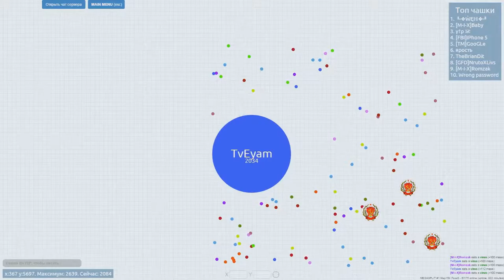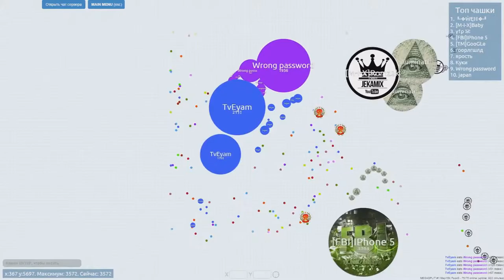Strange bug in a petri dish | Странный баг в Petri Dish